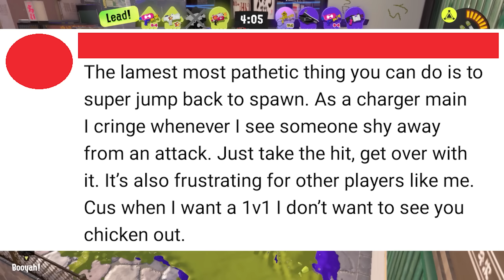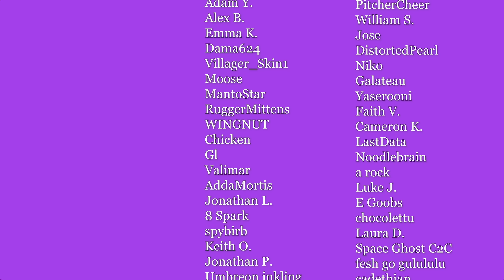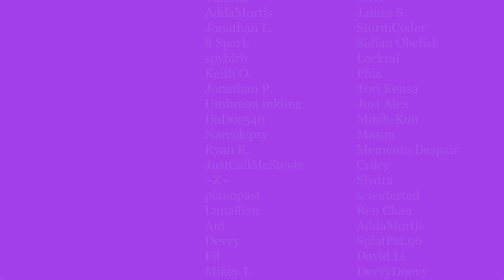Tension Between Casual and Competitive Gaming Communities